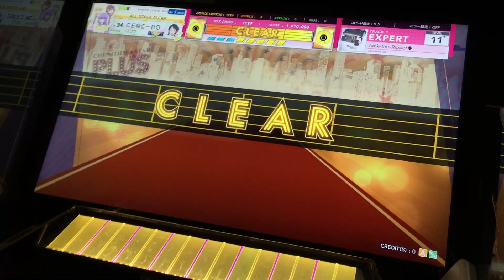[CHUNITHM STAR PLUS] Jack-the-Ripper◆ EXPERT ALL JUSTICE CRITICAL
Player:シーボ

sasakure.UK特有の難リズム